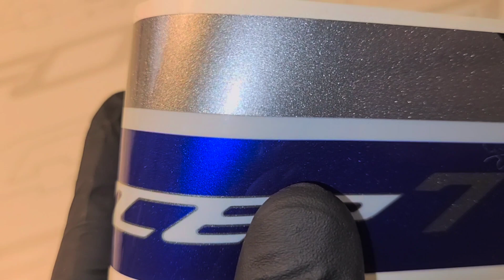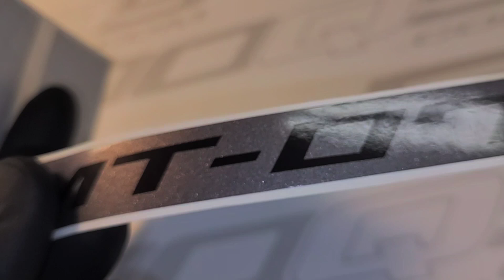Naklejki Yamaha MT 07, MT 09, MT 125, Tracer, Tracer 700, Tracer GT. Original stickers, aufkleber.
Witajcie! Dzisiaj przedstawiamy Wam naklejki Fooqs do Yamaha MT-07, MT-09, MT 125 i pozostałych z gamy MT.
Ten film będzie pełen przydatnych informacji na temat designu, jakości i zgodności z oryginalnymi naklejkami. Zapraszam do obejrzenia!
Zestaw naklejek wykonujemy w jakości OEM. Jak oryginalne Yamaha.
Oklejanie motocykli. Lakierowanie motocykli.
Naprawa motocykla.
Repliki Fooqs, zamienniki oryginalnych naklejek.
Sklep motocyklowy. Naklejki niedostępne w serwisie. Naklejki na motocykle na zamówienie.
Zestawy naklejek do Yamaha:
🎯NAKLEJKI NA MOTOCYKLE w jakości oryginalnej (kolory brokatowe, perłowe, przejścia rastrowe/kropkowane)
🎯NAKLEJKI NA FELGI motocyklowe, ranty felg.
🎯Wysokiej jakości TANKPADY można zamówić w naszym sklepie FOOQS.
Wykonujemy naklejki na podstawie uszkodzonych grafik/elementów motocykla.
Odwzorowujemy NAKLEJKI NIEDOSTĘPNE W SERWISIE.
Skontaktuj się z nami w celu wyceny.